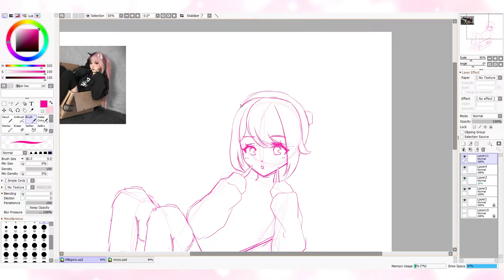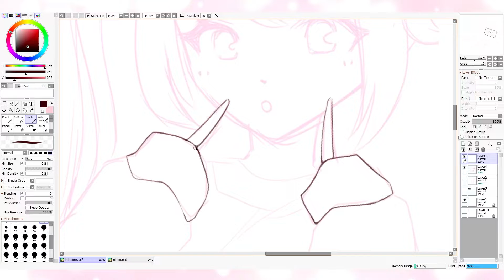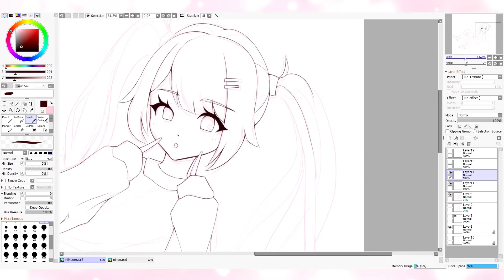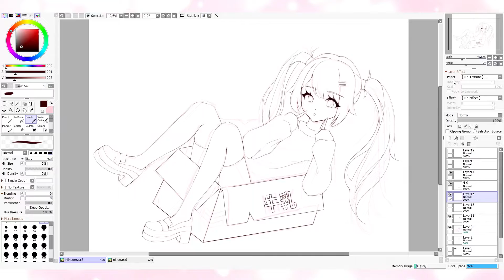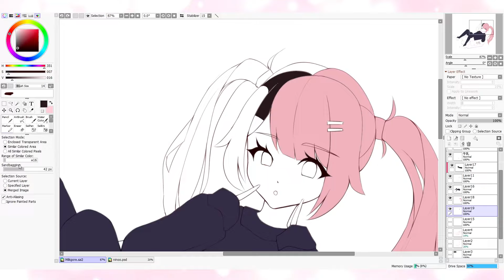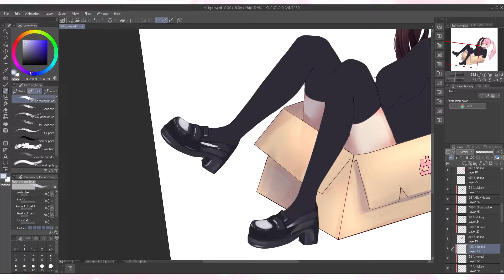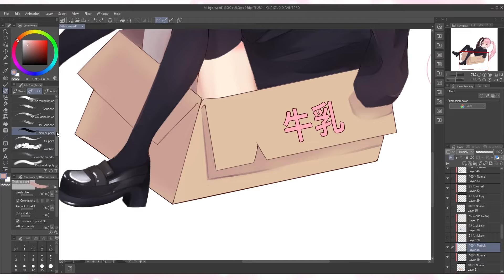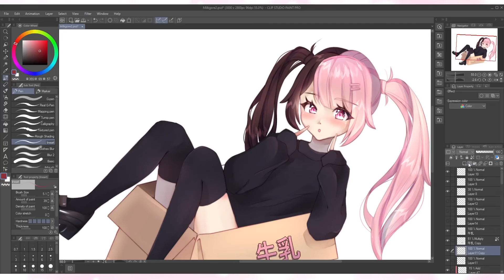Milkgore Speedpaint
anime-style illustration of MILK

Wacom Tablet Medium

Bad Apple!! nomico
You Lose! Magdalena Bay